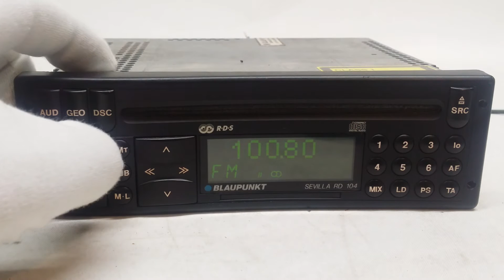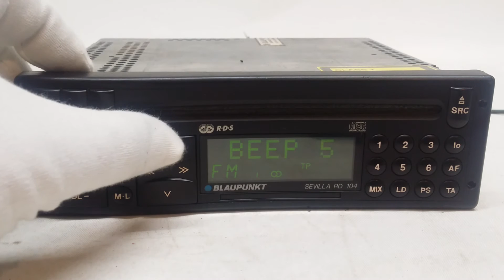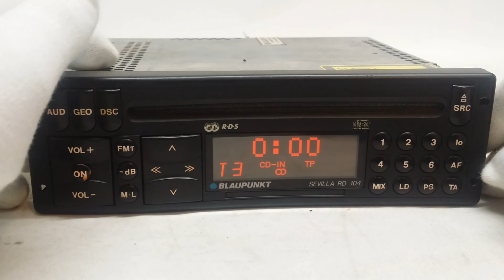Blaupunkt Seville Rd 104